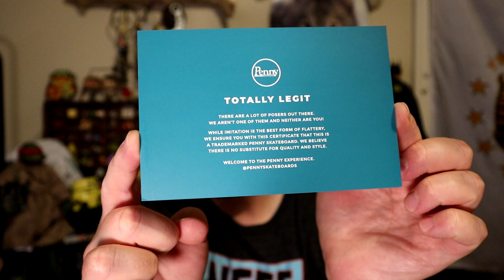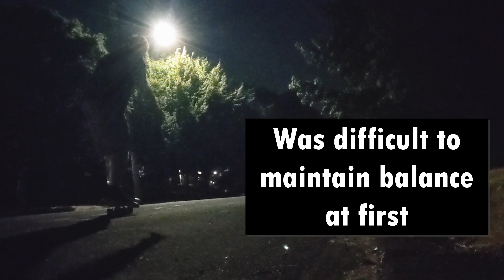Unboxing and Riding my First Pennyboard!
I got my first 22" Pennyboard and I love it! Enjoy this unboxing and riding!

0:00 The beginning
2:11 Finally Open
4:00 Board Details
5:45 Standing on it
7:56 Riding around outside
9:45 First Impressions after ride

It helps me and Youtube know that you want to see more videos like this and in turn will help me grow!

Shoot some feedback below I am welcome to future video recommendations!